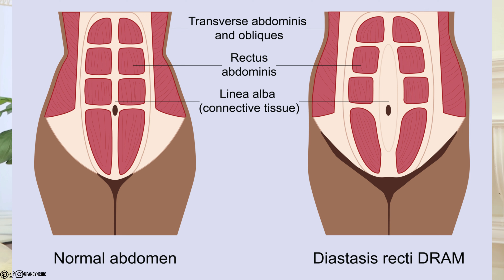LIFE UPDATE | Why I am not on YouTube and life as a new mom of 3 | FancynChic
Hey ladies, I miss you all so much. I hope your new year is off to a great start. I am doing great, and enjoying being a new mom for the 3rd time.

Here’s a quick life update video explaining my pregnancy, baby reveal/shower and birth experience. I hope you enjoy the video.

Yay, I’m so excited to be back.

I am 5’3” short
I wear mostly S-M or 4-6